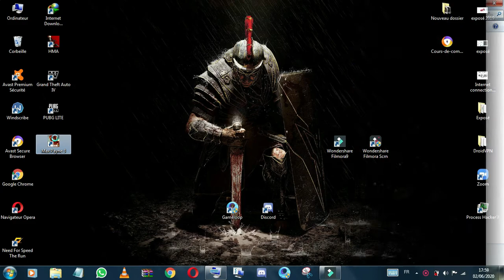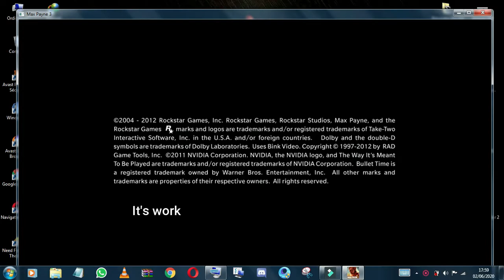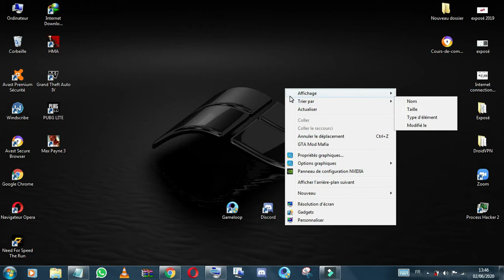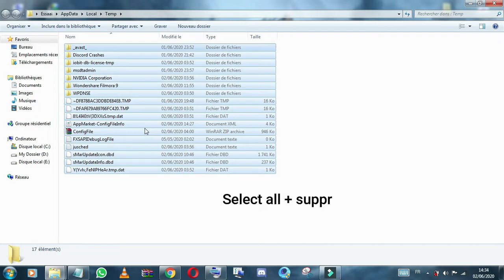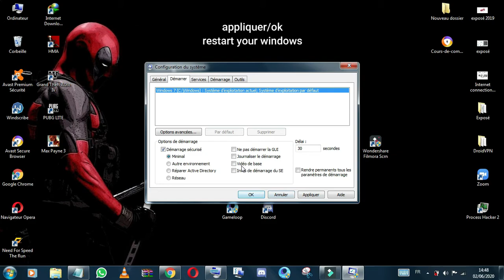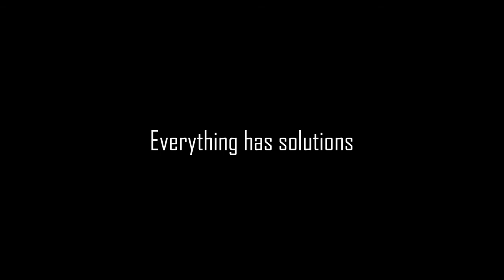How to fix ISDone.dll error while installing a game. 100% SOLVED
Sorry, my English is weak

Thanks for supporting "Guys" ! If you couldn't donate that's okay too I still love you anyway